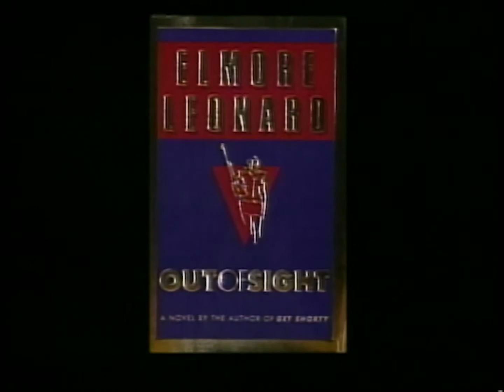Elmore Leonard interview (1996)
One of America's great crime novelists, Elmore Leonard, discusses his book, "Out of Sight."